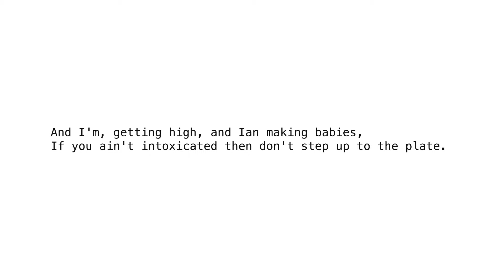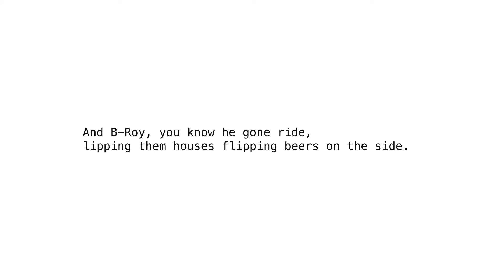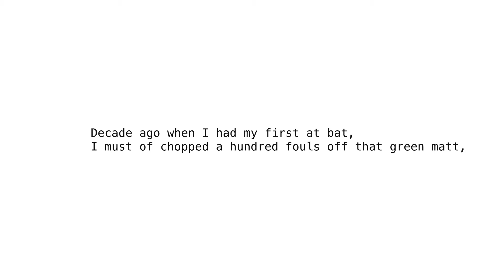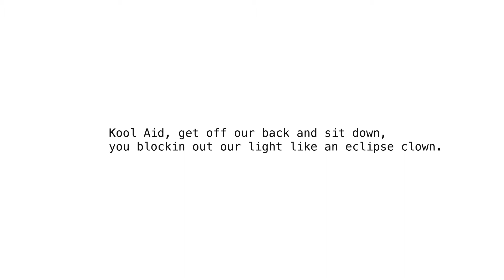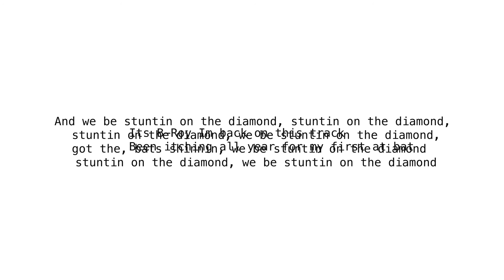Stuntin' On the Diamond - Jonny The Jet, Hurricane Roberto, B-Roy, Street G'z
LYRICS

=Chorus=
Ping goes aluminum
Beer cans we boozing 'em
What I'm doing
Getting wasted
What we doing
Hitting bases
What they doing
Hatin on us
But we never lost
Booze Jays still the ball club
And Robby the boss

And we be stuntin on the diamond, stuntin on the diamond,
stuntin on the diamond, we be stuntin on the diamond,
got the, bats shinnin, we be stuntin on the diamond

=Jon=
Be afraid, the jays bout to play,
can't see the outfield alcohol is in the way.
And I'm, getting high, and Ian making babies,
If you ain't intoxicated then don't step up to the plate.

Shit, we got Street, now he the latest update,
say ur Austrian then he'll probably say g'day mate.
Shit, believe that if Shamash gonna play,
he just put in 4 hours at the TC of J. (playin tennis)

Hit it out, fuck it I'ma lay,
monkey running like a jet man it must be Jonny A.
And b-wat, I'm talkin bout Ry,
he hittin for the cycle, slanging dogs on the side.

my man pip, he looking for a wicket,
but for the last time, mate, this ain't cricket.
And B-Roy, you know he gon ride,
flipping them houses flipping beers on the side.

CHORUS

==Jon==
Homeplate. Sunday. Can't wait
Got 10 Dimes make the whole damn world shake
Zoe bought a flat, took a knee, and put it back
Karlei Malone, post a Mailman,  chug that.

Frosty swill, Kylee Hunting Good Will.  (matt damon)
Fill my meds, so addicted to popping homerun pills (popping pills)
Fillin up stat sheets, runner after runner
Tara hitting gaps for the average and the power (screwed fx)

8th wonder, J-Purp stunna (jpurp)
Chanel keep it classy like back-to-school clothes.
Lucy so cool, glove game on froze (so froze)
Georgia G custom T's, we gettin gutta gutta (screwed fx)

I dream a mid-Summer, popping bottles mutha fucka.
And This Is How We Spend Sunday
Championship game, with championship rangs,
Claire P blang blang, taking over this Summer.

CHORUS

=Jon=
Decade ago when I had my first at bat,  (stepping up)
I must of chopped a hundred fouls off that green matt,
brown leather, hot new tee on,
neon bandana like we just brought the 80s back.

Kool Aid, get off our back and sit down,
you blockin out our light like an eclipse clown.
What you know bout being 5-10 runs down,
team shot gun then lay a 7th inning beat down.

I'm in the zone my form is so rare now,
We hit domes, look over your head there now.
How you want it, show me our opponent... show me our opponent.
Julia,  sliding home if you let her,
and Essi got them high kicks throw up that leather,

CHORUS
=Bari=
Its B-Roy Im back on this track
Been itching all year for my first at bat
GQ's she's the one with the baby blues
Don't fall too deeply she'll mesmerize you

G-Unit that's my boy Streeter
He'll brush you off the plate with his mean ass heater
Mike at bat.  SHow me what you do.
Erry body say at the same time Stuuuuuuuuu